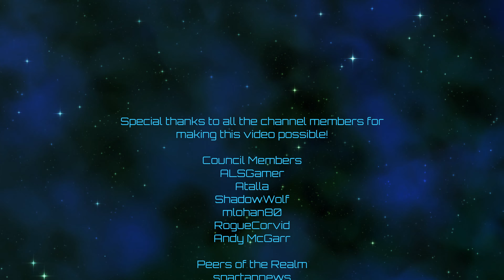Crusader Kings III | Yemeni Imperium | Episode 64